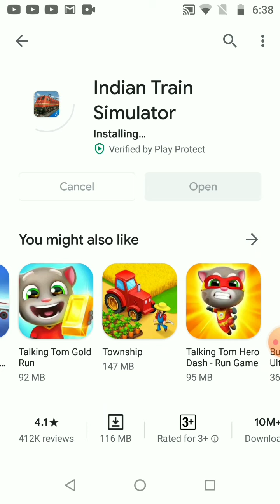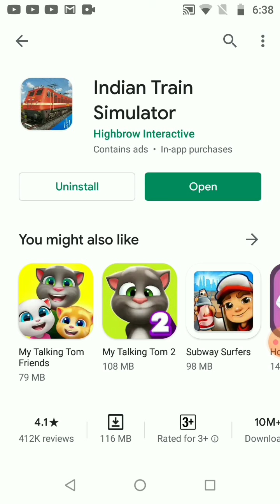how to install Indian train simulator new update